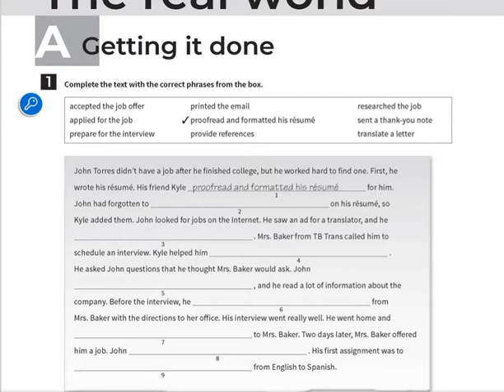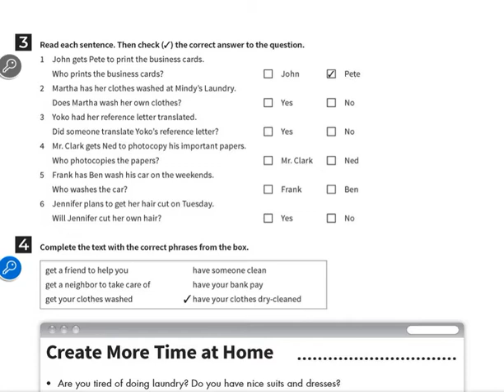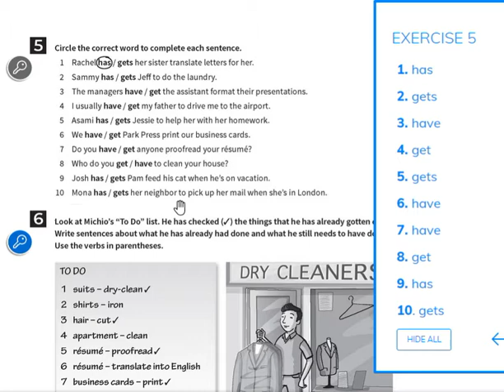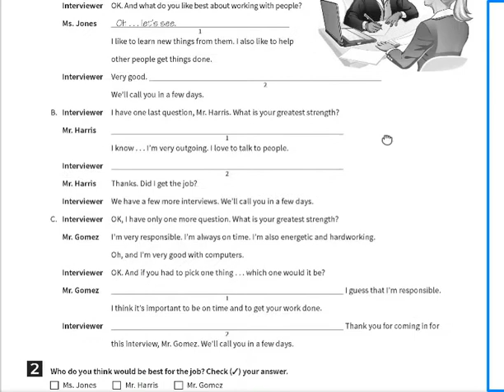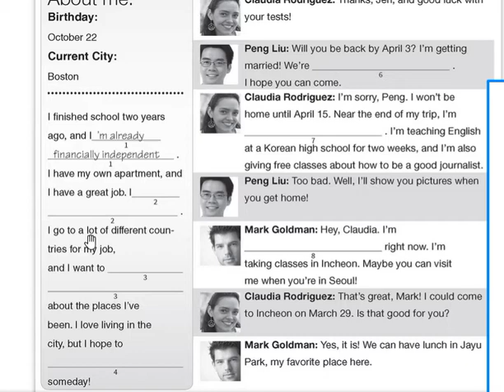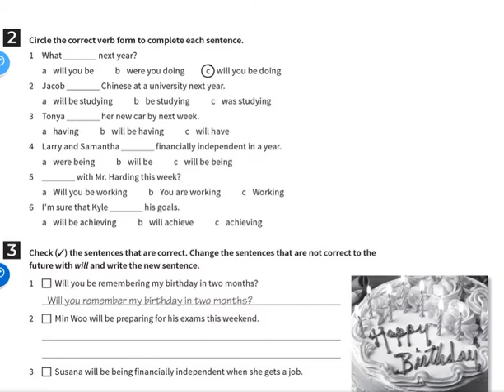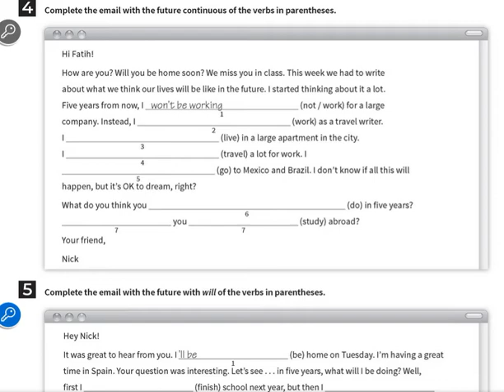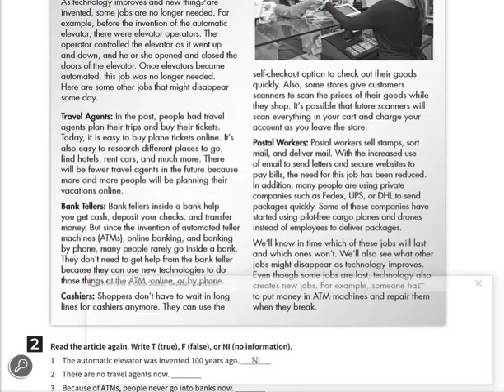Fourcorners 4 Unit 11: Workbook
vocabulary environment
Genetive have and get
Future simple and continuous